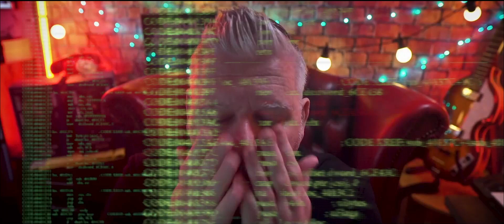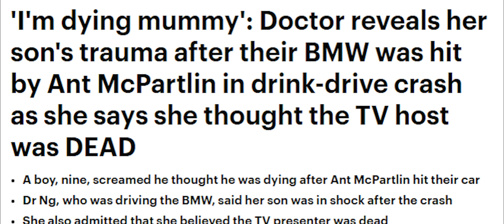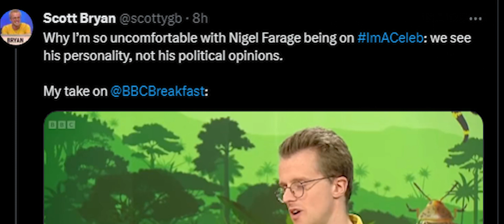They Are Coming For Farage | The Left in Meltdown Nigel Farage Is In The Jungle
The left hate Nigel Farage being on I'm A Celebrity Get Me Out of Here and the BBC Breakfast booksTV critic Scott Bryant to tell us all how uncomfortable he feels? Does THAT matter?

GEAR ▼
▶ Sony 6100
▶ Rodecaster Pro II
▶ Stream Deck x 2
▶ Sony AX53
▶ Insta360 X3
▶ RE20 Mic
▶ Logitech K780
▶ Sennheiser HD215
▶ Logitech Brio Stream Webcams x 3

MUSIC COPYRIGHT ▼
I write and perform some of the music